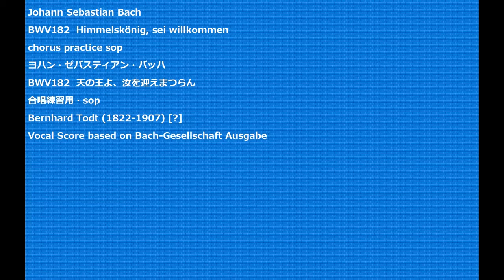Johann Sebastian Bach BWV182 Himmelskönig, sei willkommen chorus practice sop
BWV182  Himmelskönig, sei willkommen
BWV182  天の王よ、汝を迎えまつらん
合唱練習用・sop
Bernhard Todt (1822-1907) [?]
Vocal Score based on Bach-Gesellschaft Ausgabe